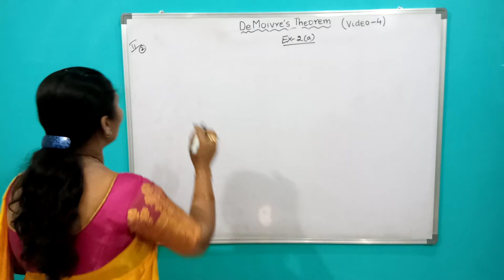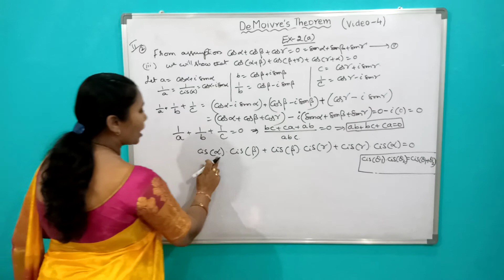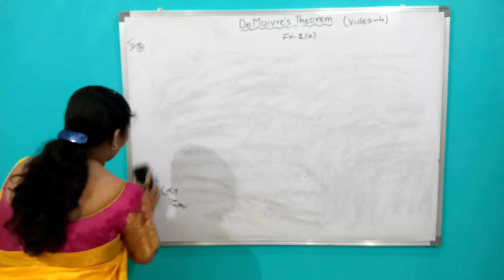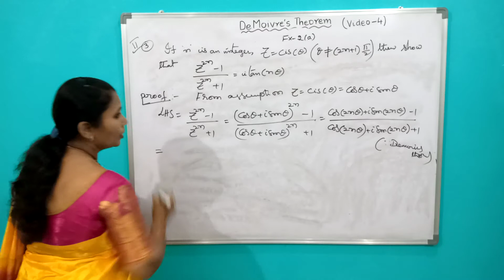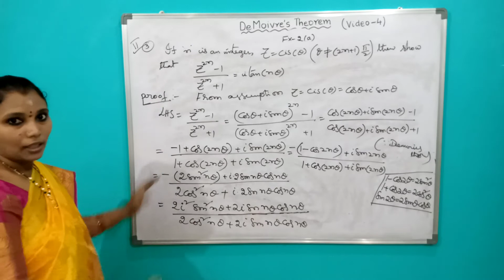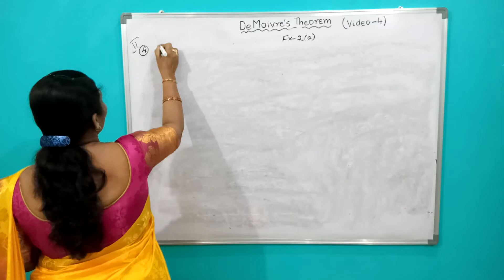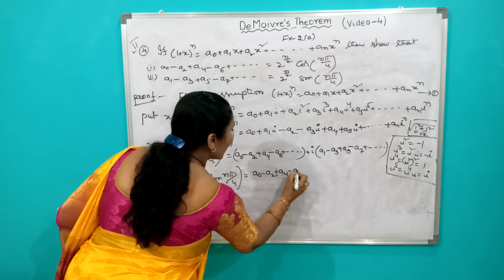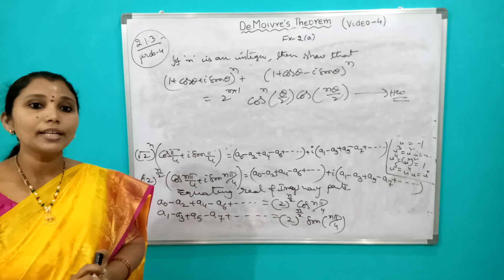August 18, 2020